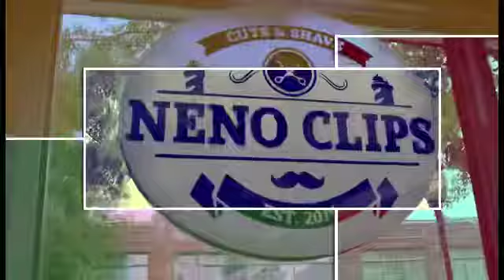July 30, 2021